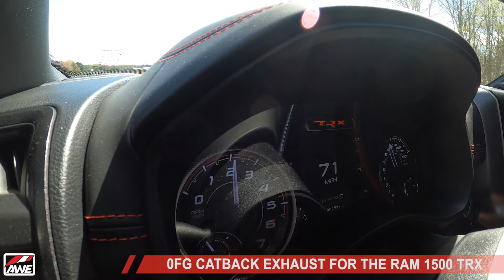AWE 0FG Catback Exhaust for the RAM TRX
Built for battle. Presenting the AWE 0FG Catback Exhaust for the RAM 1500 TRX.

Brief overview:
- True dual 3” catback configuration
- Features AWE’s patented drone-canceling solution, 180 Technology®
- Handcrafted from CNC mandrel-bent, U.S.-sourced .065”-wall T304L stainless steel
- Signature 5” double-walled, slash-cut tips available in chrome silver and     diamond black
- Resonated H-pipe for deep, refined muscle tone
- Engineered for life, ready any scenario on the planet
- Less is more: clean, straight-through design for maximum performance
- Pure bolt-on, no-cutting required
- Perfect Fitment Guarantee
- AWE No CEL Guarantee
- Lifetime warranty
- Free bragging rights